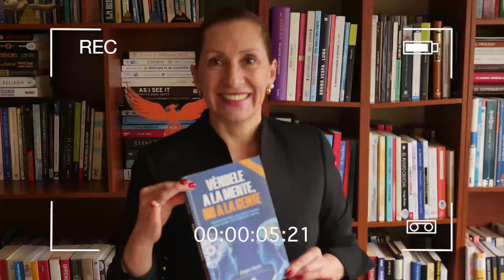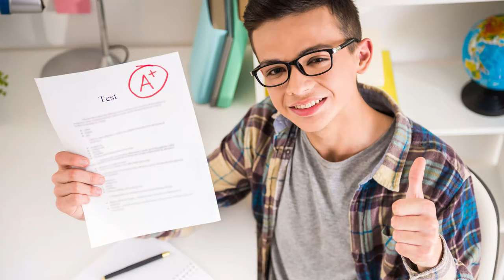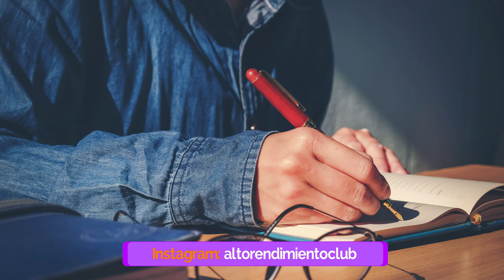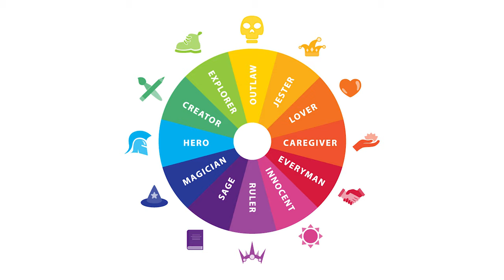Leyendo con Norita: Máximo Desempeño - Pablo Jacobsen con la Ph. D. Nora Beltrán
LeyendoConNorita El Máximo Desempeño

Con este poderoso libro podemos reflexionar acerca de la capacidad que todos tenemos de poder alcanzar nuestro máximo potencial, si aplicamos las herramientas y ejemplos que hoy Pablo Jacobsen nos cuenta.

LINK PARA CONSEGUIR EL LIBRO: